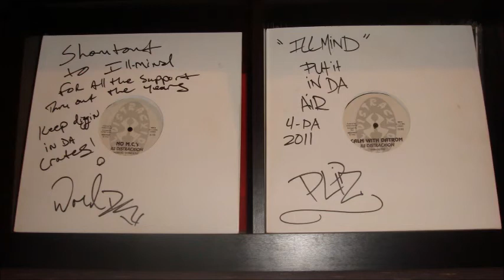Ill Distracxion ‎– No M.C.'s (Instr)